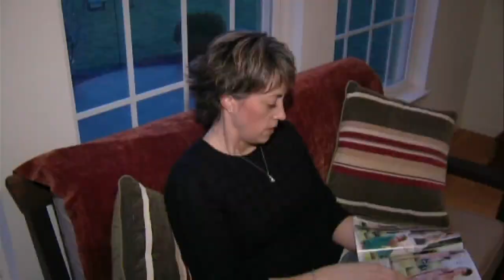Virginia Beach ranked in top 15 for allergy sufferers